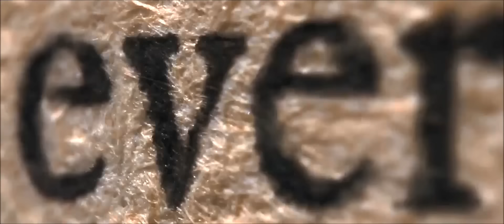"El despertar de Bella en Amanecer parte 2"